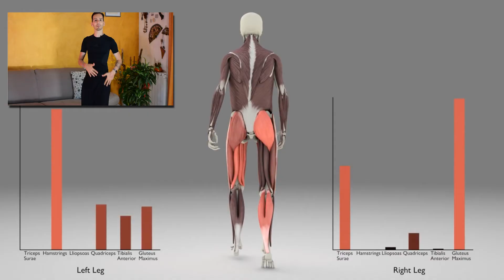Potenzia il tuo MOVIMENTO nelle DANZE STANDARD e nel BALLO LISCIO o BALLO DA SALA - Ballo in coppia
Come di consueto torna la rubrica più tecnica di tutto il palinsesto di SosDanza, ritorna Danza Express per imparare a ballare in coppia non scoprendo nuovi passi di ballo, ma bensì imparando accortezze e finezze capaci di migliorare posizione di ballo, postura di ballo e tante abilità fondamentali per ballare in coppia con soddisfazione sia le Danze Standard ma anche tanto altro.

Come sempre sarà una vera e propria lezione di ballo on-line, trenta minuti divisi in due episodi dove di andrà a scoprire come potenziare il proprio movimento nei balli di Danza Sportiva, ovvero Danze standard, ballo da sala e del ballo liscio unificato.

Ballare un valzer lento o un Tango facendo dei passi piccoli piccoli non può dare alla lunga grande soddisfazione, perché il ballo deve generare energia e dinamica per creare quelle sensazioni fantastiche.

Buon divertimento, movimento e buona scuola di ballo con SosDanza!